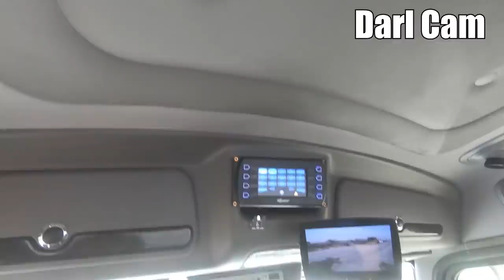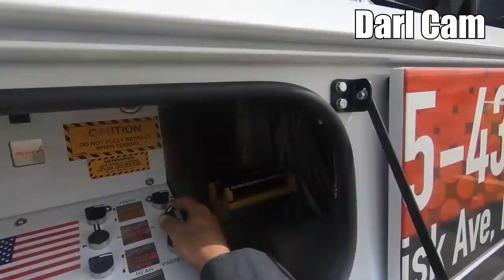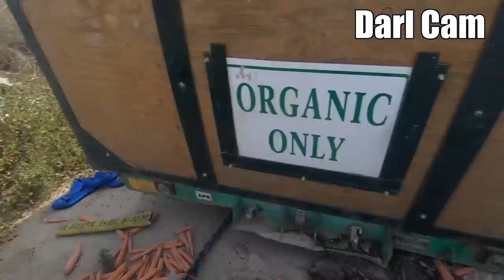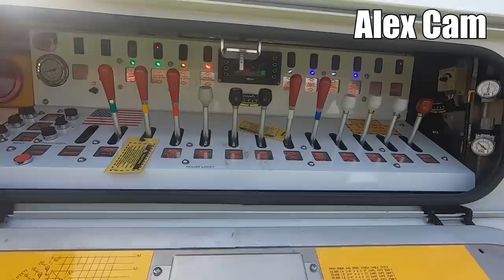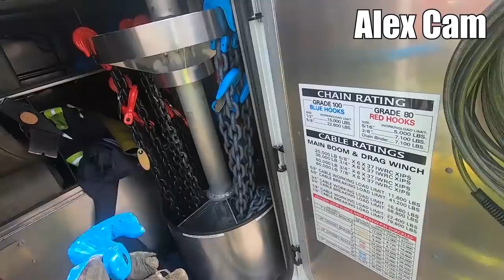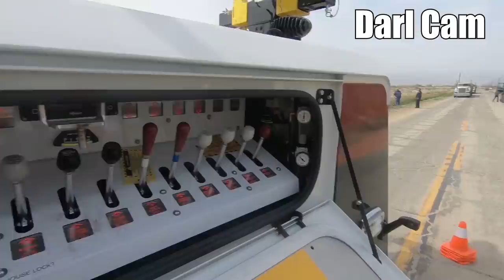Trailer Falls Off Truck | Full Of Carrots | Rotator To The Rescue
In today's video Darl and Alex respond to a trailer that disconnected from the truck while making a turn. Full of carrots, watch how we use our rotator to lift it back up and reconnect it

Trent Butzlaff
83827 Tamarisk Street